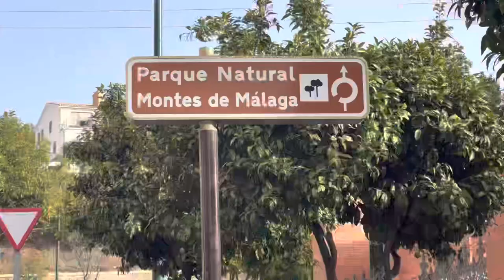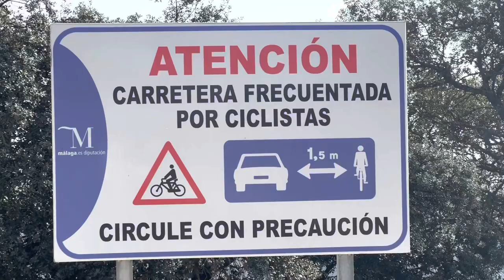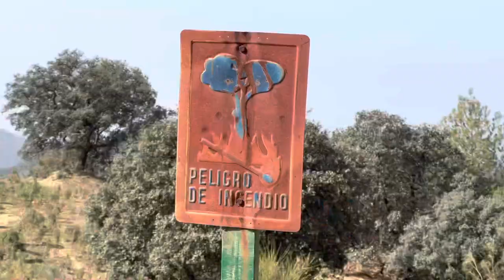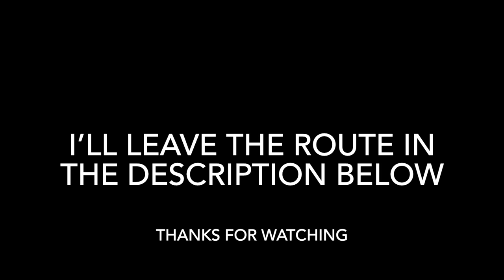Cycling in the Mountain Bike Paradise of Málaga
Big thanks to the following companies who support me in my endeavours:
Giant Bicycles,
Hutchinson Tyres,
Weldtite,
Restrap,
Robens Tents,
Luchos Dilitos,
Exposure Lights,
Ultimate components